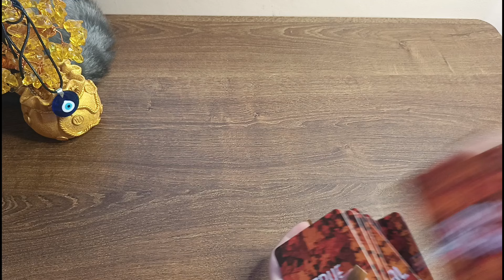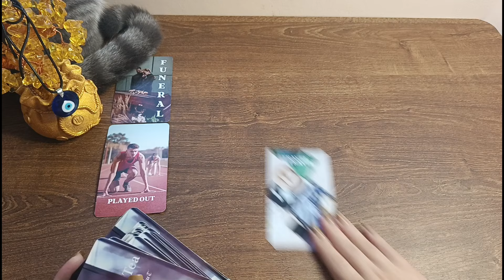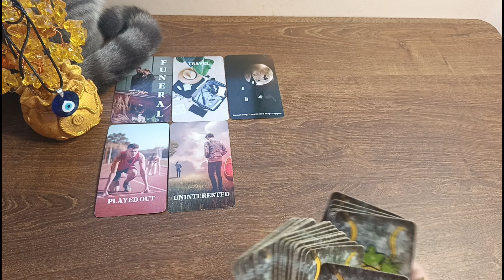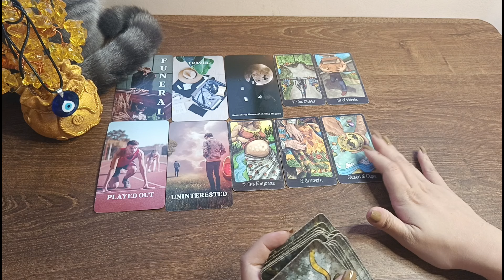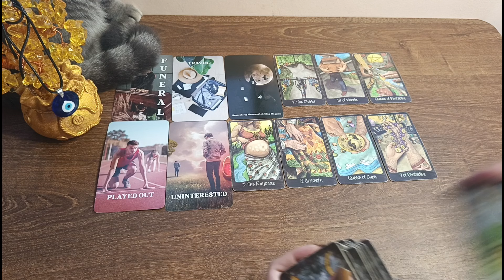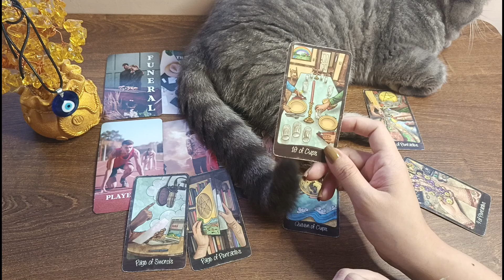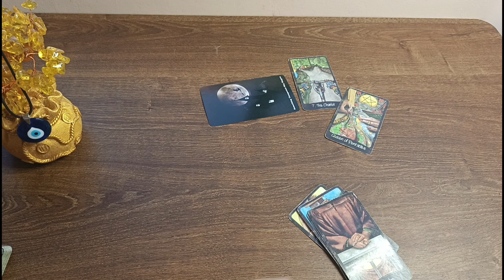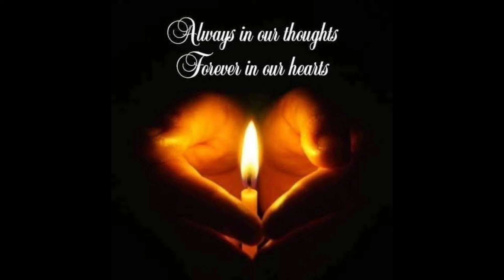🔮NOVEMBER 02,2024 ♋CANCER ♓PISCES ♏SCORPIO;DAILY HOROSCOPE